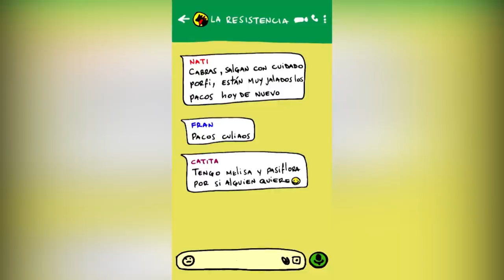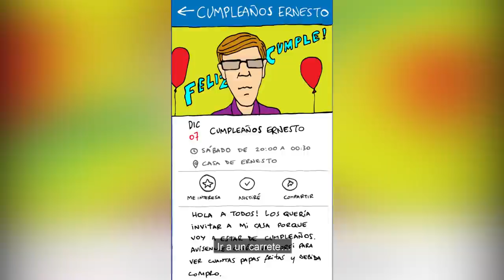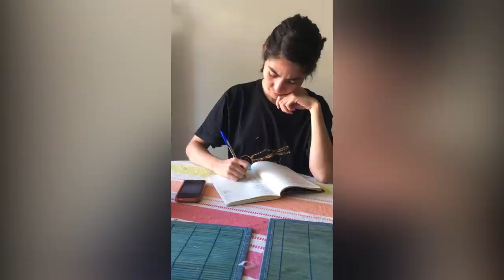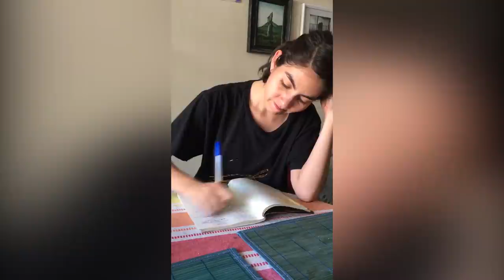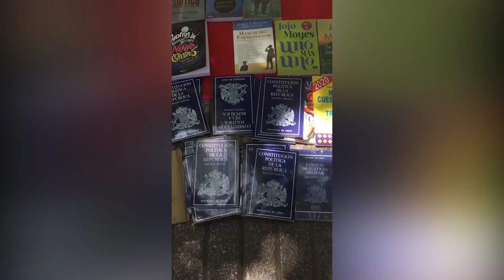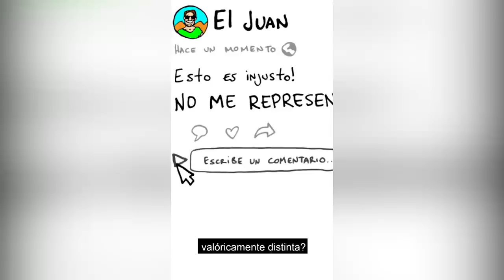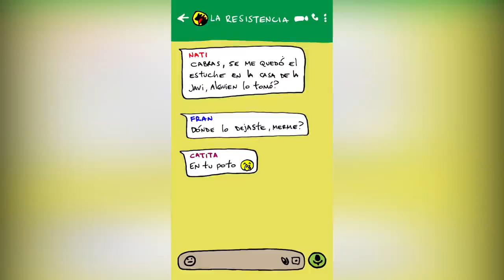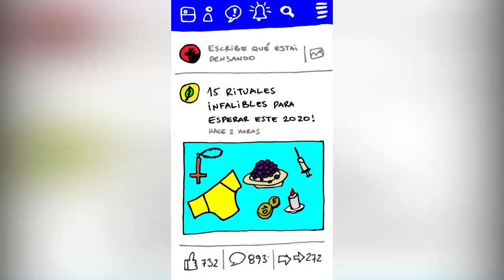SILVIA y La Normalidad - Temporada Completa